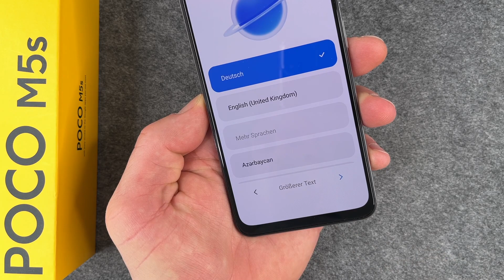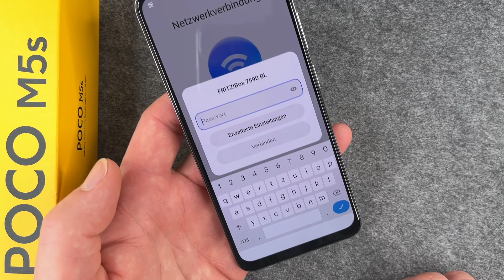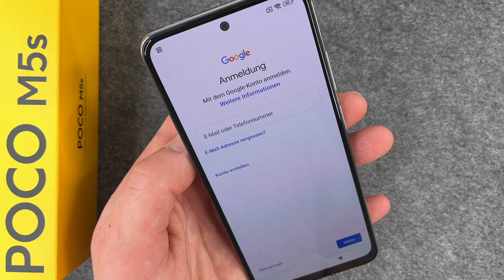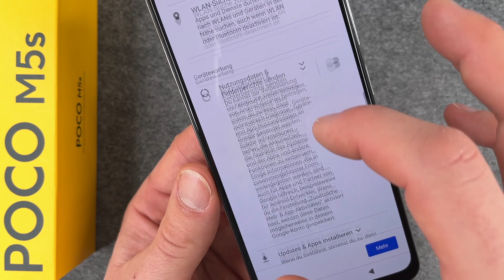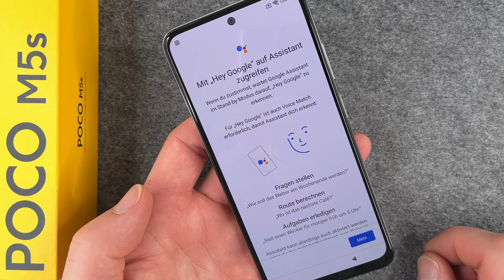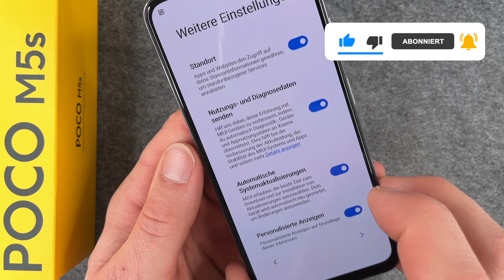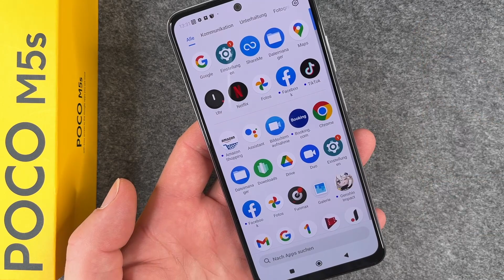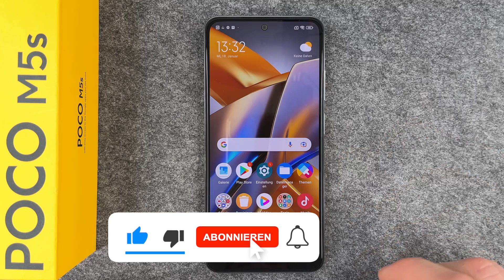Xiaomi POCO M5s - Ersteinrichtung und Konfiguration • 📱 ⚙️ 👍🏼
In diesem Video nehmen wir Euch mit auf die Reise durch die Ersteinrichtung vom Xiaomi POCO M5s. Ersteinrichtungen sind zumeist aufwendige Geschichten, bei der sicher immer mal Punkte dabei sind, bei denen man sich nicht ganz sicher ist. Wir zeigen Euch hier, wie man sich den ersten Schritten des POCO M5s annehmen kann und gehen hier den Weg vom ersten Einschalten bis hin zum Startbildschirm. Wir werden ein paar Punkte überspringen, die nicht zwingend erforderlich in einer Ersteinrichtung sind und derer man sich auch immer noch im Nachgang annehmen kann. So bekommt Ihr hier einen guten Einblick in die Konfiguration des POCO M5s und habt einen Leitfaden, falls Ihr auch mal nicht so recht weiterwisst in Eurer eigenen Ersteinrichtung - entweder auch beim POCO M5s, oder auch bei anderen POCOs, bei denen der Weg ja grob gleich ist.

Viel Erfolg Euch bei der Ersteinrichtung und viel Spaß bei unserem Video.

Siehe auch:
• Xiaomi POCO M5s - Unboxing (deutsch) • 📱 📦 🆕